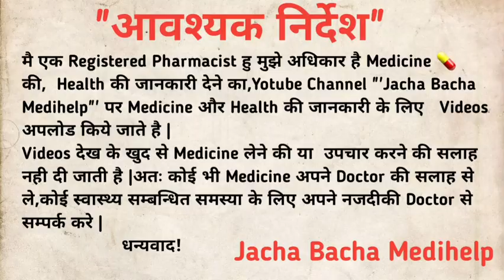Pregnancy me ulti kab se suru hoti hai | Pregnancy me ulti kab tak aati hai | Nausea Vomiting in Pre